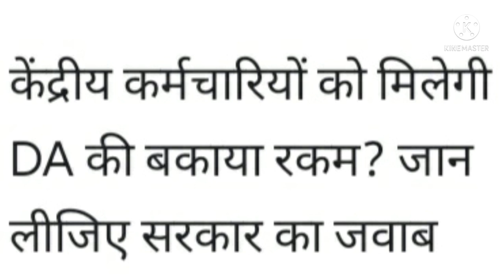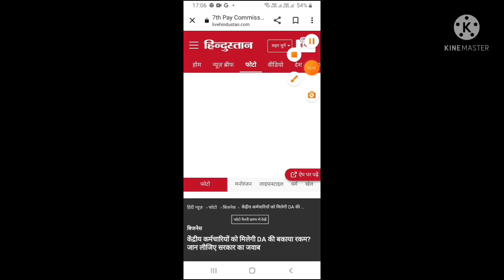सभी केंद्रीय कर्मचारियों और पेंशनरों के लिए जबरदस्त खुशखबरी।